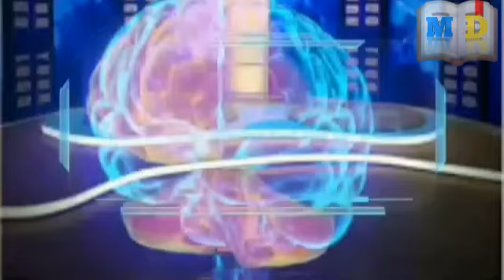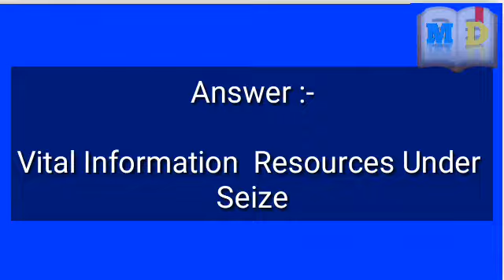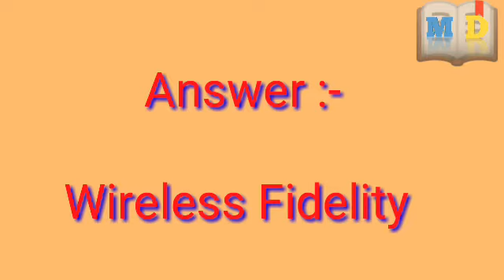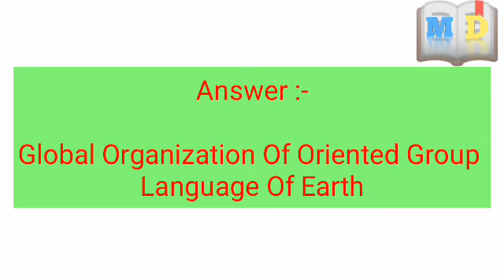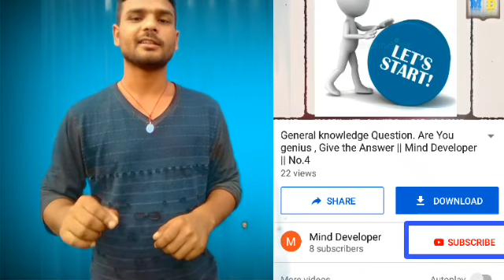8 Full Form Gk Questions Like , Google , Computer Etc .|| Mind Developer|| Ep.5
Tapai Haru Lai SWAGAT xa yo Channel maa.
Aaj ko yes Video tapai Haru le siknu hune xa 8 ota Short Cut Words ko Full Form . Jun Hami le aafno jiwan maa Harek din use grdai Ho.

Questions :-
Full Form of
Virus, SMS , WiFi , PIN etc.

Ydi tapai sang kunai Questions xa vne Comments Grn sknu hune xa. Ya Malai Facebook Maa Join grn sknu hune xa. Link 👇👇👇 xa.

Ydi video ramro lagya xa vne please Video Lai